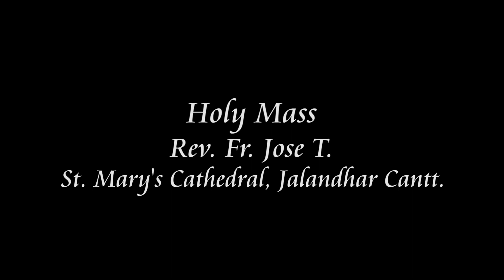🔴 Holy Mass (English) | 24-10-2021 | Rev. Fr. Jose T. | PBTV